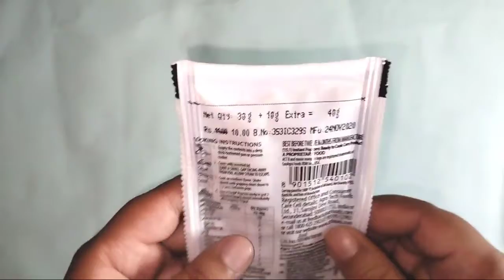Act 2 Popcorn Classic Salted Review